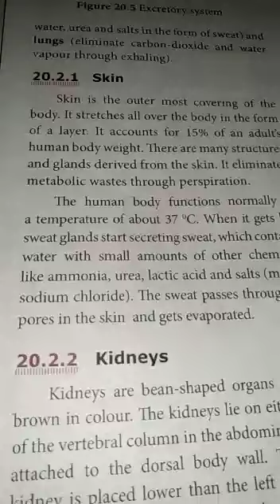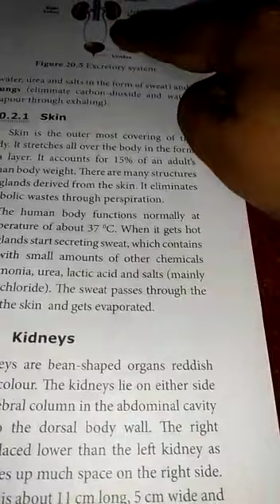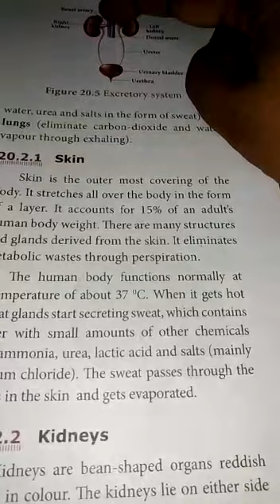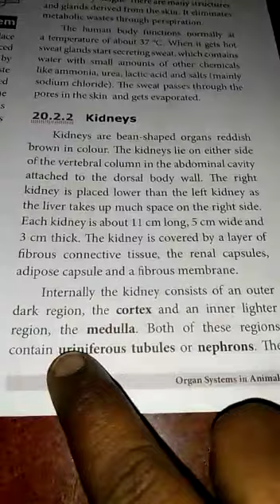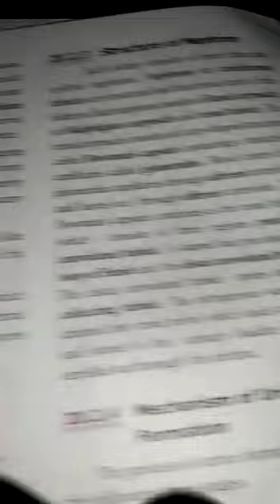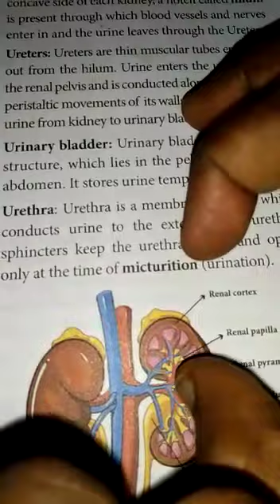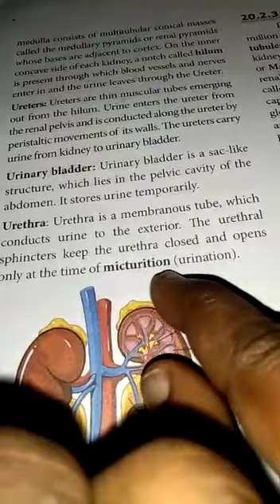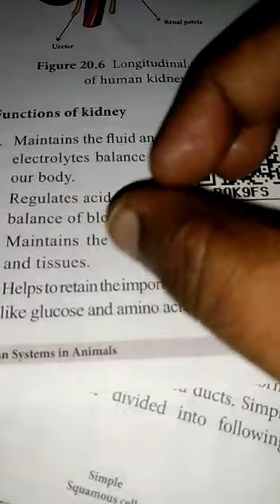9 std ln 20 Organ systems (part 10)